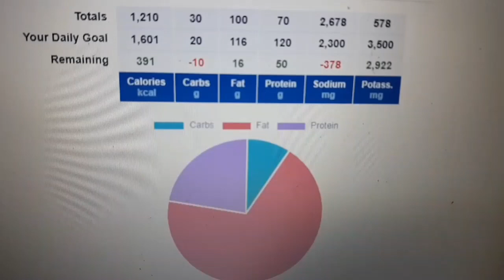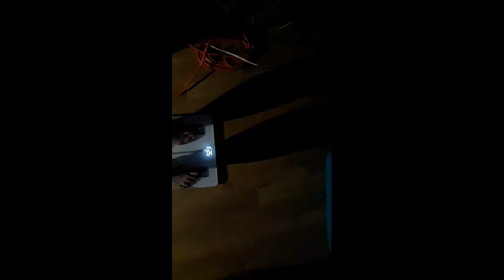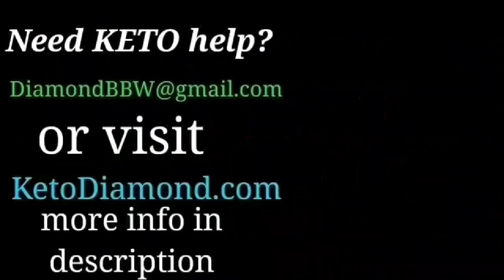Keto BAD KARMA! Weigh In, Meals, keto Diary 1,105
Night time binge eating on keto, Clean keto for Auto Immune Keto, How to avoid night binge eating, foods to avoid with auto immune disease,
New Channel! Check me out on Diamond Explores to visit Neat, Weird, Creepy, and interesting places!

Do you want to try keto, need keto help? Need help figuring out your keto macros? I help everyone for Free!
for totally free info written by me!
2. or Facebook add me as a friend and ask me everything you need to know about keto!

3. Shipping/Mailing Address
Keto Diamond

7. KETO T-SHIRTS, Tanks, Sweat Shirts, Hoodies & more! ★ ★

Special Keto Friendly Food and Snack Links
8.  KINDER's 2 pack Roasted Garlic Sugar Free BBQ Sauce
9.  KINDER's 2 pack Red Jalapeno Sugar Free BBQ sauce
10. Performance Nut Butters
   10 b. Cacao Performance Nut Butter on Amazon
   10 c. Original Performance Nut Butter on Amazon
12. HighKey Snacks Keto Mini Cookies – Chocolate Chip 3pk
   12 B. HighKey Cacao Cereal
14. Low Karb - Keto Blueberry Nut Granola Healthy Breakfast Cereal
15. Kitchen Cinnamon Pecan Granola Cereal
17.  Keto Strawberry Jam
18. Quevoes Keto Chips! (made with eggs whites)
On Amazon
18b. Sour Cream Quevos
18c. Ranch Quevos

Protein Powders and Collagen Mix
19.  Orgain Keto Protein and Collagen peptides Powders

Other Products I love, use, and show!

21. Scentbird Perfume. Get your second months perfume free with my link!
22. Ibotta team for cash back on groceries!
23.MagEnhance (great magnesium supplement Max Absorption)
24. D3/K2 (mk7) (In MCT oil for Max Absorption) I take 7 DROPS per day

25. Save 15% on the KETO MOJO KIT (strips and meter)